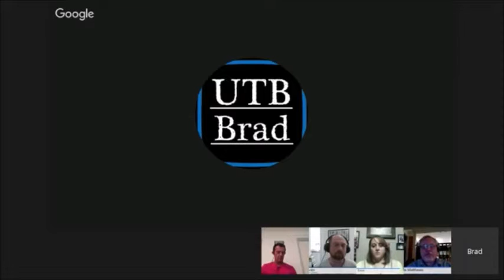UTB Blogcast #41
There's been a few attacks news posts on BlackBerry this week that simply weren't true. We're going to talk about it.

The Death of BlackBerry 10! BlackBerry's Global Key held by RCMP!

uhm. no

What's the truth?

Why are these stories being told?

And why do fans accept these stories without looking for answers?

Oh, and some Marshmallows arrived as well.